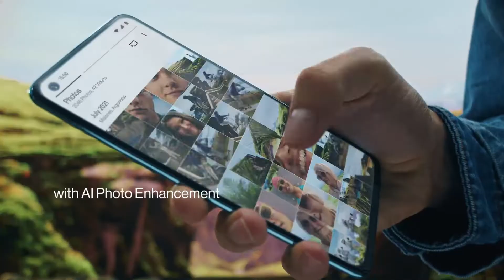OnePlus Nord 2 5G First Look | Unboxing | Camera & Gaming Performance ।।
Hello Dosto, Aaj ke video me hum batane ja rahe hain all-new OnePlus Nord 2 5G ke bare me ,Unboxing

📳👌MI Poco X3 (Cobalt Blue, 6GB RAM / 64GB Storage)

📳👍Redmi 9A (Sea Blue 2GB RAM 32GB Storage) | 2GHz Octa-core Helio G25 Processor | 5000 mAh Battery 👇

📳👌iQOO Z3 5G (Cyber Blue, 6GB RAM, 128GB Storage) |India's First SD 768G 5G Processor | 55W FlashCharge | 6 Months NC-EMI | 100% Refund Guarantee.

📳👍Mi 11X 5G Celestial Silver 6GB RAM 128GB ROM | SD 870 | DisplayMate A+ rated E4 AMOLED | Upto 2000 Additional Exchange

♨️Redmi Note 10 👇

⚜️TheGiftKart Back Cover Case for Mi Redmi Note 10 👇

⚜️Redmi 9 (Sky Blue, 4GB RAM, 64GB Storage)| 5000 mAh| 2.3GHz Mediatek Helio G35 Octa core Processor👇

⚜️Redmi 9 Power (Blazing Blue, 4GB RAM, 64GB Storage) - 6000mAh Battery |FHD+ Screen| 48MP Quad Camera👇

🔶realme Narzo 30A
🔷Poco M3
💠infinix Hot 10
🔘Micromax In 1
🔴Tecno Spark 7 Pro

🈺💠Best Smartphones Under 15000*
🔶realme 7
🔘realme Narzo 20 pro
💠Poco M2 Pro
🔳realme 8
🔶redmi Note 10
🔵Samsung Galaxy M12